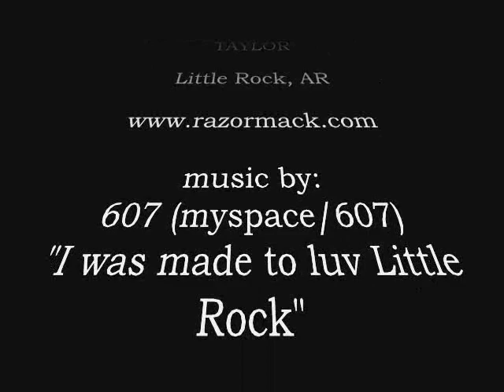.....::::: Taylor Promo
Song:  607 "I was made to luv Little Rock"

607/myspace